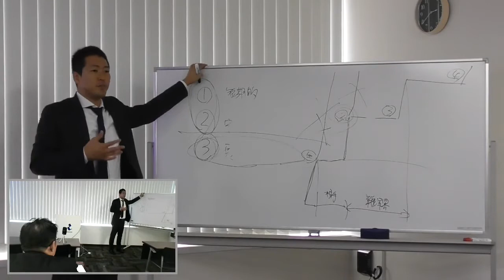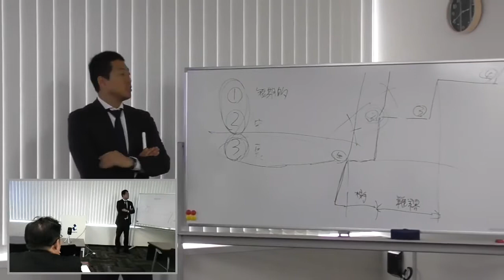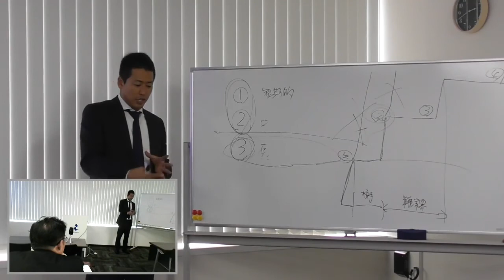あなたは富を手に入れるために、今の収入を手放す覚悟はありますか?｜セールスライター起業